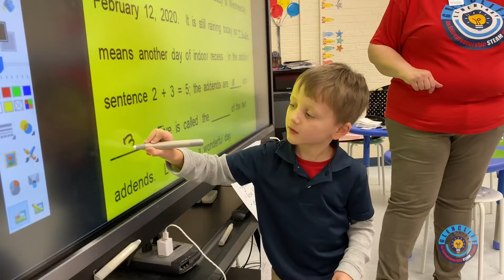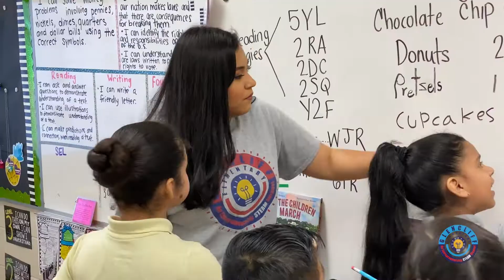Why Choose Glencliff Elementary School?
Glencliff parents, Abby and Jared Irvine, share their story about why they love Glencliff and why it’s a great choice for parents.

Glencliff is an STEAM Magnet School and just received the America’s Entrepreneurial Schools designation for their commitment to providing entrepreneurship education to every student in their building in a single year. Students collaborate in projects centered around social and financial entrepreneurship.

Learn More about Glencliff Elementary, a Metro Nashville Public School